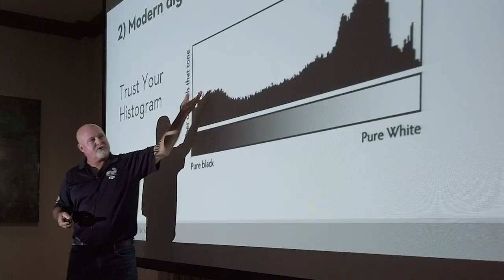DJI APA 20Sec Ad Vid 720p 2019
Behind the scenes 2019